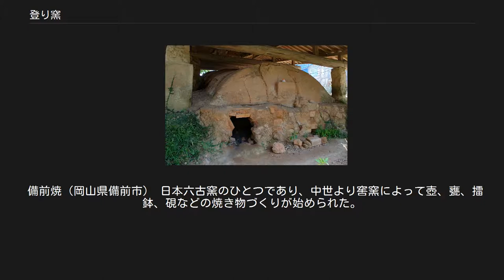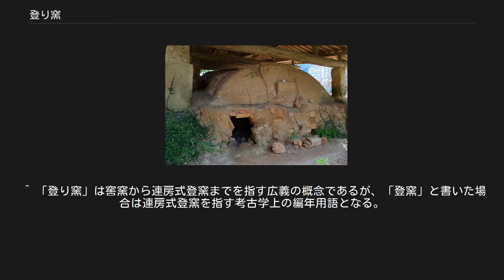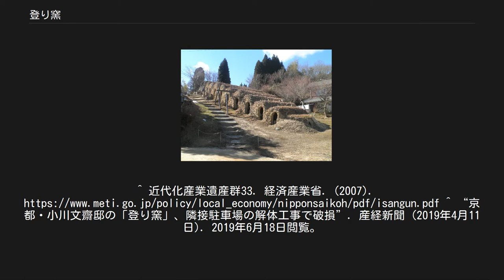登り窯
江戸時代に築造された登り窯（信楽焼） 登り窯（のぼりがま、en：climbing kiln）と現在一般に呼ばれるものは、窯業で陶磁器等を大量に焼成するために、炉内を各間に仕切り、斜面等地形を利用し重力による燃焼ガスの対流を利用して、炉内の各製品を焼成時に一定に高温に保てるよう工夫された窯の形態のことをいう。
表面に釉薬を使用する場合は製品の均一という点でこの炉窯が優れている。
交通が発達するまでは、消費地に近い、製品の原料となる粘土、燃料、水が豊富な場所が立地に選ばれた 。
 登り窯はいくつかのタイプの窯の総称として用いられる。
1.伝統的な（ガス窯や電気窯、先端産業のセラミック焼成用のローラーハースキルン等に対して）連房式登窯を象徴的に指す言葉として用いる場合（狭義の登り窯）と、2.一般的に丘陵などの斜面を掘り窪めたり、くりぬいたりして高火度で須恵器や陶器を焼成する窖窯（あながま）、3.中国で斜面を利用して陶磁器を焼成した龍窯（りゅうよう）を含めた窯一般をさす場合（広義の登り窯）とがある。
 狭義の登り窯、近世の陶磁器を焼成する連房式登窯→連房式登窯 窖窯（あながま）斜面を利用した地下式ないし半地下式の須恵器や陶器を焼成する窯→窖窯 中国で斜面を利用して陶磁器を焼成した単室の窯→龍窯（=ドラゴン窯） 日本では、古墳時代初頭までは野焼きのように土器焼成坑、土師器焼成坑などの施設で酸化炎焼成によって土器が焼かれていたが、古墳時代中期より朝鮮半島より須恵器が伝来したことに伴ってその生産方法である登り窯（窖窯）による還元炎焼成、ならびに轆轤使用も伝わった。
16世紀には、熱効率と大量生産に向いた大窯が出現し、まもなく江戸時代になると、かまぼこ状の焼成室を階段状に連ねて仕上がりのばらつきを防ぐとともに大量生産を可能にしたいっそう熱効率が改良された連房式登窯が出現する。
近代まで窯の主流を占めていたが、急速に減少しつつある。
 2007年、常滑市、甲賀市、山陽小野田市にある登り窯が経済産業省の近代化産業遺産に認定され、同年11月30日に公表された。
 京都市の例では、登り窯から排出される煙が、1967年に制定された京都府公害防止条例により規制されたため操業不能となった。
2019年現在、現存する3か所の窯跡が景観重要建造物に指定されている。
 側面下方から見た連房式登窯（常滑焼） 連房式登窯の内部はいくつかの焼成室に分かれており、各焼成室はもっとも下が「大口」と呼ばれる燃焼室（窯口）であり、傾斜に沿って上にいくつかの焼成室が続き、それらが繋がった細長い形態をしているため、横から見ればかまぼこが連続したようなイモムシ状に見える。
最上部の部屋の先には煙道、そして煙突へと続いている。
さらに各焼成室には薪を投入するための「小口」と呼ばれる小さな穴が設けられているのが普通である。
 焼成温度は一般に最高で1300℃前後に保たれ、約60時間焼くのが普通である。
温度管理は職人の勘によって行われるが、かなりの練達を要する。
具体的には一番下の大口と各焼成室に設けられた小口からの投薪を使い分け、焼成段階に分けて微妙に温度調整を施す。
この作業が丸2昼夜続くことになる。
水分を飛ばすための予備段階である焙りを終えた後の本焙りでは大口に薪を投入し、ゆっくりと窯の温度を上げていくが、目標とする温度である1300℃に達するには約1日ほどかかる。
この際に、のぞき窓から見ると焼き物は熱せられて透明感のあるオレンジ色ないし白に近い黄色になる。
 窯出しは「焚いた時間と同じだけ時間をかけて冷ます」といわれるように慎重が期され、特に大型のものなどは窯出しによる急速な冷却により割れることもある。
 焼成の際は、周囲に黒煙が立ち込める。
 穴窯は燃焼ガス（炎）が窯内を直進し、窯内で対流が無い為、火のあたり加減と灰のかかり具合によって作者も予期しない模様や色に焼きあがり、同じものは決して二つとしてできないといわれている。
登り窯を使って焼かれた陶器独特の有機的かつ微妙な仕上がり具合は「景色」と表現されることもある。
燃料にはマツが主に使われる。
 半地上式漣房式登り窯の焚口（丹波立杭焼） 斜面に土で築かれた登り窯(連房式登窯)の例。
各焼成室が連なっている（益子焼）。
 壺屋焼の登り窯焚口 丹波立杭焼（兵庫県丹波篠山市今田地区） 日本六古窯のひとつであり、約400年にわたって窖窯時代が続いた後、桃山時代末期に至り自然の地形を利用した...